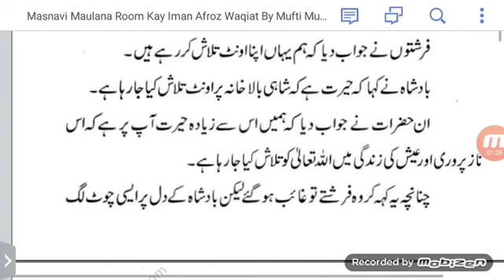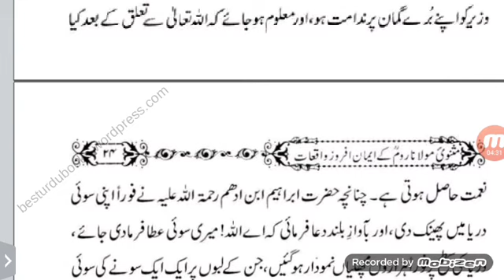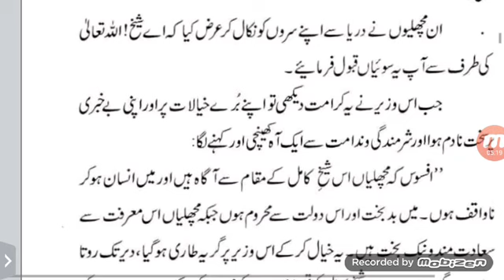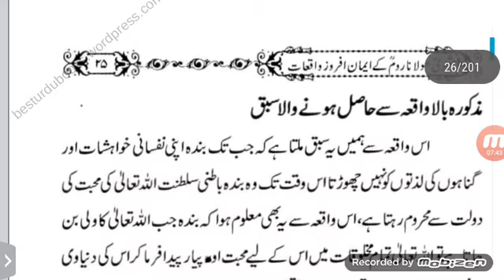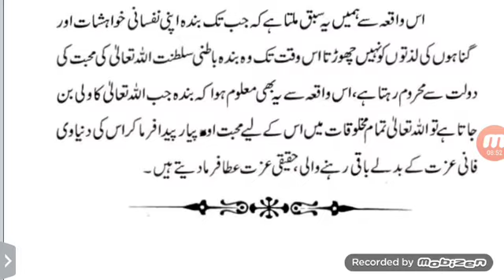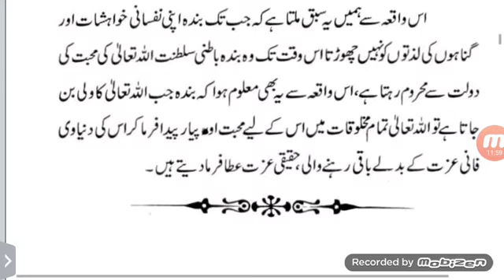4. Rumi masnavi stories for kids and adults. Sultan Ibrahim bin Adham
Rumi masnavi stories - for kids and adults. Sultan Ibrahim bin Adham